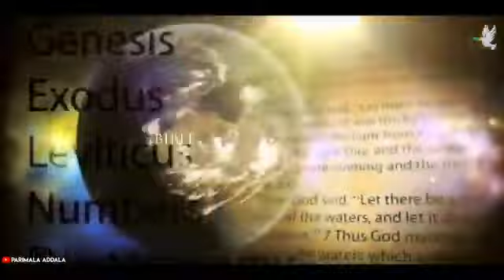యూదా రాజైన " హిజ్కియా " చరిత్ర || History of Hezekiah - King of Judah || PROJECT BIBLE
Hi Children of God. Welcome to Parimala addala Channel

ఈ రోజు వీడియోలో యూదా రాజైన హిజ్కియాను గురించిన పూర్తి విషయాలు తెలుసుకోండి

Support us :)